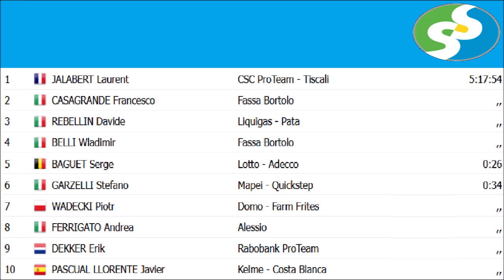Clásica San Sebastián 2001 - le premier sacre de Laurent Jalabert